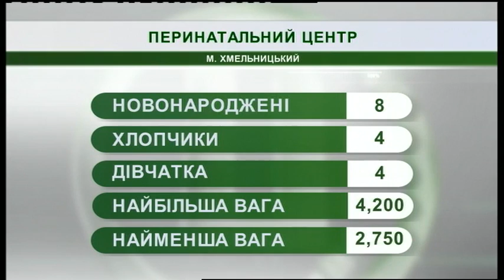23.04.2019. Новини. 07:30